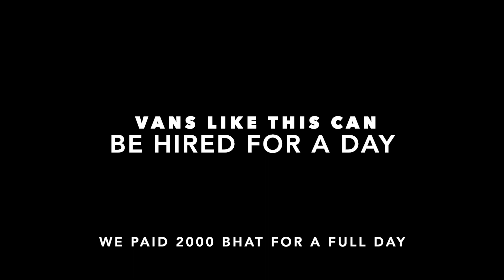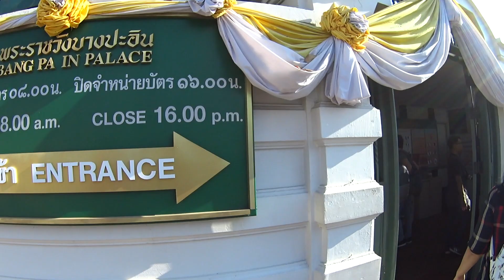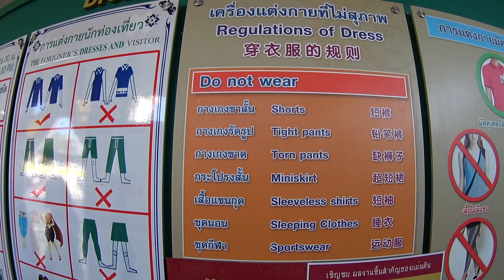Ayutthaya Bang Pa-in, Thai Royal palace. อยุธยา บางปะอิน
Trip to Ayutthaya, the Royal palace Bang Pa-In.
ทริปอยุธยา บางปะอิน